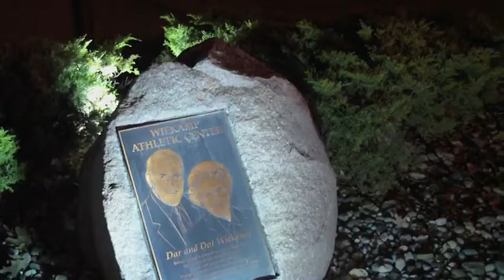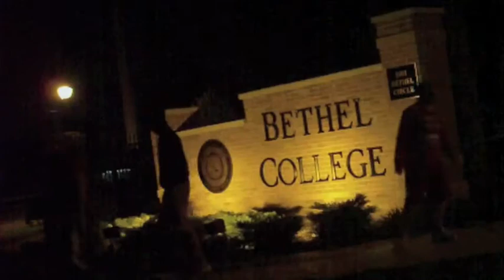The Ping Pong Song- Bethel College Farewell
4 friends dance their way out of college...